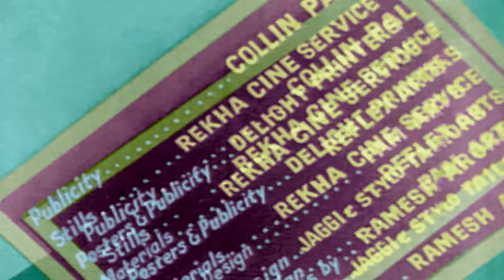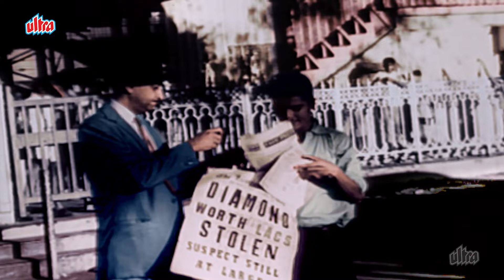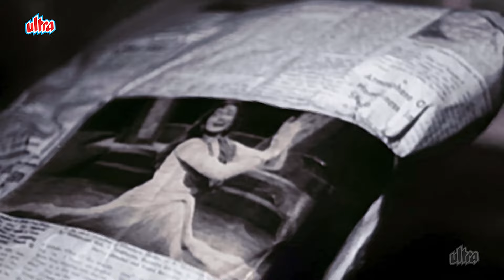4K | मधुबाला और किशोर कुमार क्लासिक कॉमेडी हिंदी फिल्म | Half Ticket Comedy Hindi Movie | Madhubala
Half Ticket - Kishore Kumar, Madhubala, Manorama, Pran, Helen - Full Movie - Ultra Filmy

Vijay Was Born Reverse (Ulta). Sheth Lalchand, A Millionaire Business Magnate Of Jubbalpure, Who Fathered This Abnormal Additon To Mankind, Began Suffering Its Chain Reactions Right From The Day Vijay Acquired Mobility With The Postures Of A Quadruped. Yes Later, When Vijay Was Skipping About Rather Too Vivacioulsy On His Hind Legs, His Antics And Acorabaties Were Immeasurably Greater Than Those Normally Found In The Average Biped Animals. The Himalayan Patience Of The Unenvinable Father, Which Has Been Withstanding The Mounting Shocks Generated By Vijays Loud Pranks With Society At Hand And Life At Large, Crumbled One Day, In Concequence Wherof Vijay Was Thrown Out Of The Sanctuary Of Grudging Induglence In The Domestic Sphere. Thrown Out Into The Wide Open World To Seek A Date With Destiny And Pla Out His Pranks With It. . How In Course Of That Game With Desitny Vijay Goes Through Rib-Tickling Funfare, Spine-Chilling Gun-Fare, And Heartiching La-Affaire, (With The Cutest Daughter Of Eve. Wow: Wow:) Is Something Which Had Better Be Seen On The Silver Screen Than Read In Than Read In The Limited Pages Of A Booklet Which Can Hardly Do Proper Justice To The "Unique"Talents Of Vijay.

 ऐसे ही मजेदार और एक्शन मूवी देखकर आपका दिन बन जाएगा। निचे दिए गए लिंक पे क्लिक करें और देखें👇

At Filmy Duniya, we celebrate the magic of Bollywood with the finest action/romantic/comedy/thriller hindi full movies. Join us for a cinematic journey like no other!